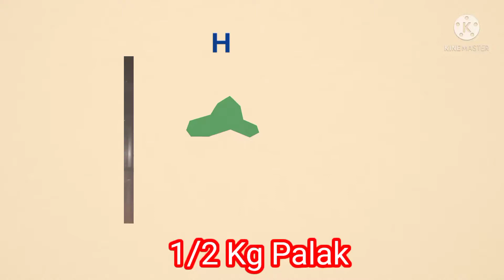सात्विक पालक पनीर (प्याज लहसन के बिना)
Palak PANNER - One of the most popular Panner dishes that is ordered in a restaurant. Now you can make it at home style using my recipe!!Do try n let me know how you like it...

For the love of art and food

I will help you to make your home 🏡look more beautiful .

This channel show creative and easy ideas that your kids can also make with you.

This channel show how to make useful things from waste material.

You can make easily things for any festival easily at your home 🏡.

Now you will not buy things for any party.Now you can make easily at home 🏡.

Form now we make food for people who love food.